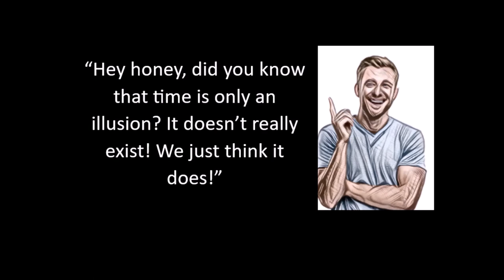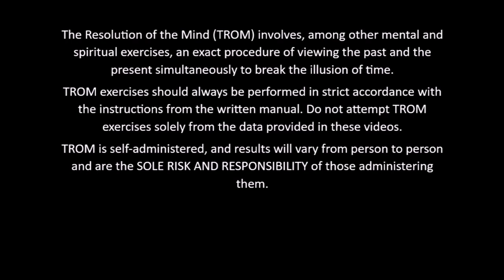The Illusion of Time & How to Break it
The Resolution of your mind and spiritual condition can and should be achieved without answering to ANY organization. TROM is self-studied, self-practiced, and 100% FREE.